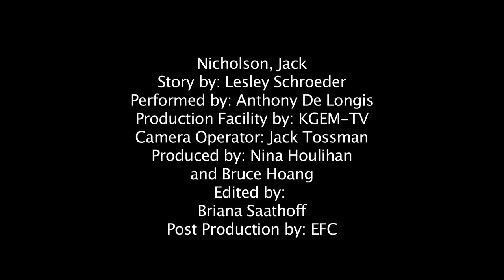Nicholson, Jack Lesley Schroeder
From the AOF 2012 (Action On Film International Film Festival) Writer's Series comes another great script.  Written by Lesley Schroeder.  Starring the AOF's very own Anthony De Longis, Directed and Cut by Briana Sathoff, Produced by Del Weston and shot by KGEM.